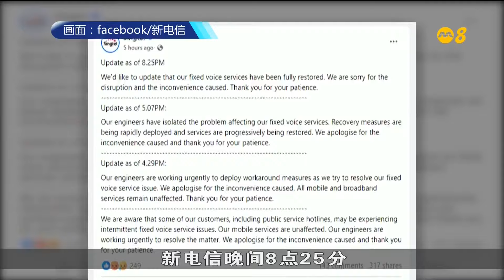新电信固线电话服务已逐步恢复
新电信的固线电话（landline）服务下午一度出现间歇性中断问题，导致995和999紧急热线、银行、医院等服务受影响。服务在下午五点左右逐步恢复。